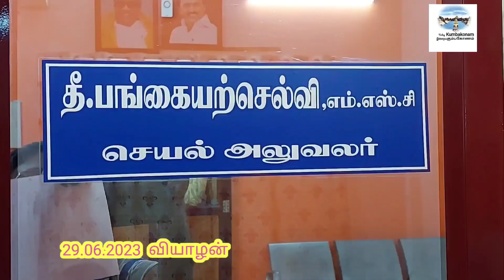#திருப்பதி# பெருமாளுக்கு அண்ணன் கோவிலில் மகாகும்பாபிஷேகம்